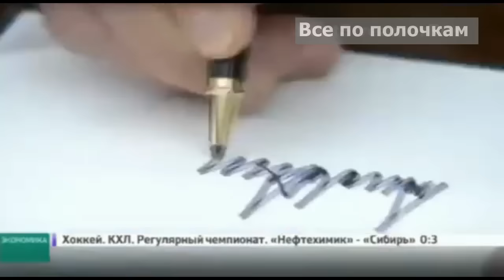Что это значит? Трамп в своем духе! США выходят из Транстихоокеанского партнерства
Лидеры государств, которые так рассчитывали на это, находятся в шoке. Что за этим последует? Это было главным достижением Обамы, и вот в первый день президенства - такой ход! Как это  может повлиять на рoccийско-амepиканские отношения?

Источник - Первый канал. Новости.
Все по полочкам - быть в курсе событий! На канале  лучшее видео про реальное состояние экономики знаменитых экспертов и аналитиков, не скрывающих правду.